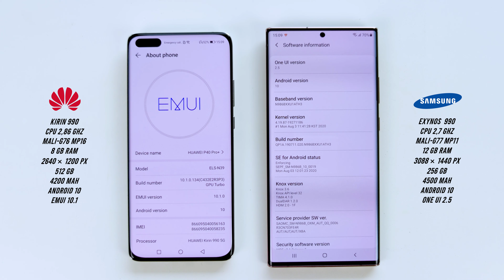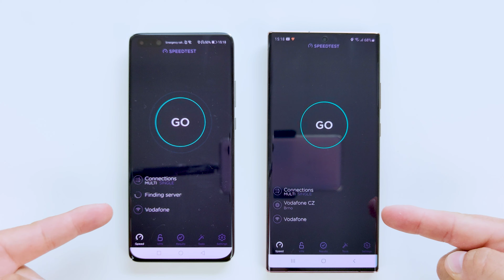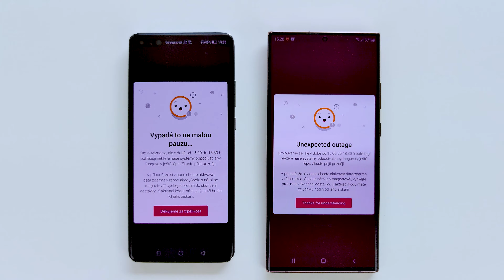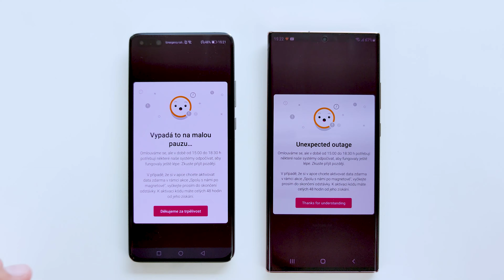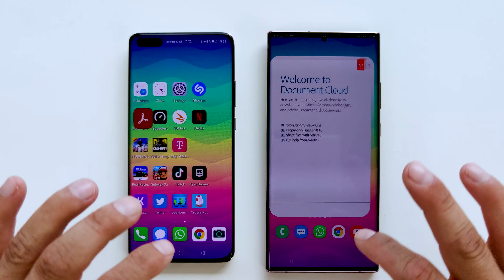Huawei P40 Pro+ vs Samsung Galaxy Note 20 Ultra SPEED TEST!